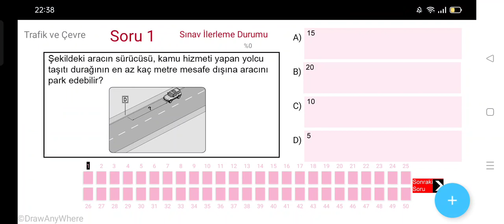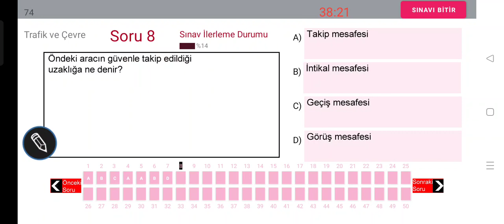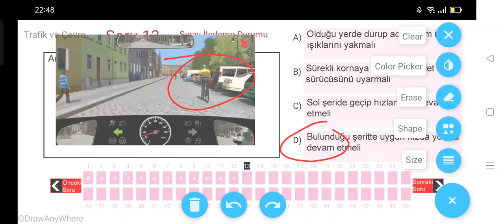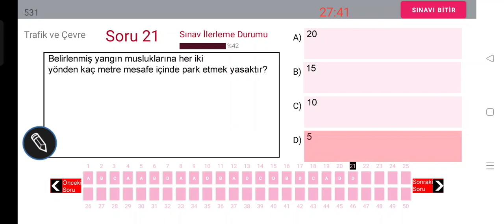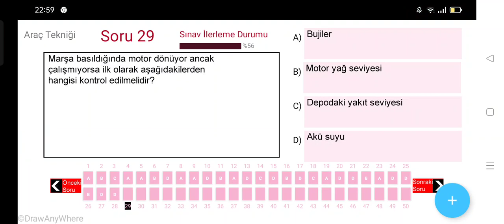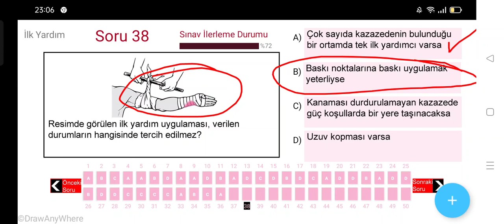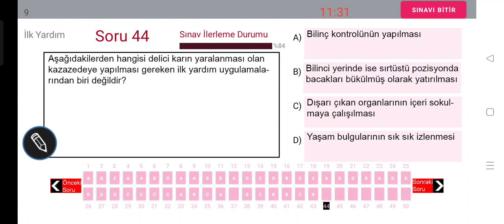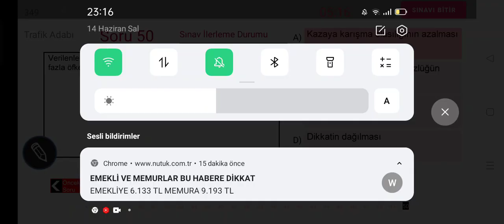Soruları 2022 Ehliyet Soru çöz-kazan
YENİ ANİMASYONLU EHLİYET 2022 HAZİRAN-TEMMUZ SINAV SORULARI-2022
TAMAMI SINAVDA ÇIKTI !!! / HAZİRAN2022 Çıkmış Ehliyet Soruları / 2022 Ehliyet Sınav Soruları
EN ÇOK SORULAN HAZİRAN Ehliyet Sınav Soruları
Ehliyet Sınav Soruları 2022 - Çıkmış Ehliyet Soruları
EHLİYET E SINAV SORULARI2022
SRC1 SRC2 SRC3 SRC4 CANLI YAYIN (30+4 YAZILI 5 ADET UYGULAMA2022 ÖRNEK SINAV SORULARI) 2022-66
Ayrıcalıklardan yararlanmak için bu kanala katılın:
SRC 1-2-3-4  UYGULAMA ORTAK DENEME SINAVI-49
SRC UYGULAMA ÖRNEK SORULARI(49)
Merhaba, kanalımızda her zaman özgün içerik ve güncellenen yeni bilgiler bulacaksınız. Zaman zaman konu anlatımı, zaman zaman soru çözümü bazende konu anlatımlı soru çözümlerimizle burada olmaya devam edeceğiz. Lütfen bizi YouTube'da diğer kanallar ile karıştırmayınız, Nedim ŞEKER AKADEMİ ve EHLİYET  SRC ÖZEL GÜVENLİK kanallarının amacı güncel bilgi sunmak size. Aynı bilgileri farklı şekillere yansıtarak sunmak değil, her video yeni bir bilgi. Sizlerden gelen dönütler bizim bu işi ne kadar ciddiyetle yaptığımızı doğruluyor, zira bugüne dek Türkiye'nin her yerinden  olumsuz tek bir telefon, mesaj dahi almadık, gelen her telefon mesaj ve yorumda "sizin sayfanızdan çalışarak kazandım" temalı mailler , mesajlar gelmekte ve bizleri ziyadesiyle memnun etmektedir. SRC 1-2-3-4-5 YAZILI ve UYGULAMA SORULARI&2022ÖZEL GÜVENLİK SINAV SORULARI ve EHLİYET sınavları ve BEKÇİLİK sınavlarına  girenlere başarılar dileriz.
SRC UYGULAMA ÖRNEK SORULAR (1)
SRC3ÖRNEKSORULAR (1)
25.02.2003 tarihinden önce B - C - E - D sınıfı ehliyete sahip olan sürücüler bakanlık tarafından sınavsız Src belgesi alma hakkına sahiptirler. Ehliyet sınıfına göre bu şartlar değişiklik göstermektedir. Aşağıda yazan ehliyet sınıflarına göre sınavsız Src belgesi alıp alamayacağınızı öğrenebilir veya kurumumuzu arayarak geniş bilgi alabilirsiniz.
 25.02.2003 tarihi öncesi B sınıfı ehliyet sahipleri Sınavsız Src 2 ve Src 4 belgesi alabilirken,
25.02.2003 tarihi öncesi C - D ve E sınıfı ehliyet sahipleri Sınavsı Src 1 - Src 2 - Src 3 ve Src 4 belgesi alabilirler.